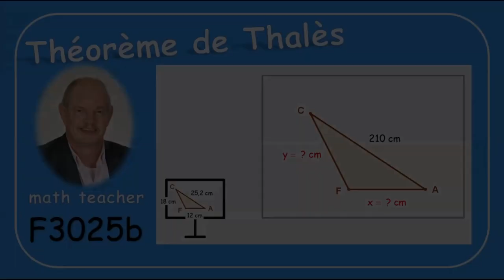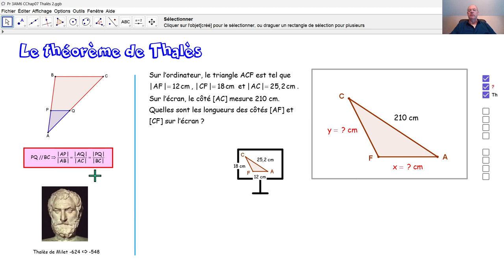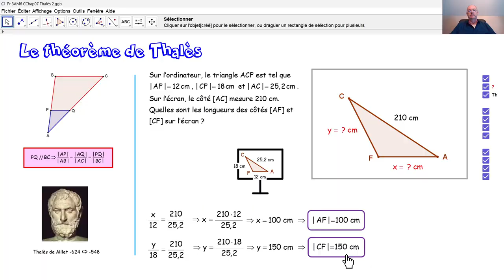F3025b Le théorème de Thalès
F3025b Nous calculons des distances sur un grand écran à partir des distances correspondantes sur l'écran d'un ordinateur et ce au moyen du théorème de Thalès.